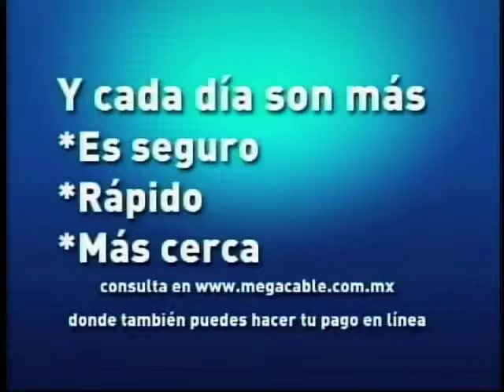Testigo MOVISTAR 18 de Junio